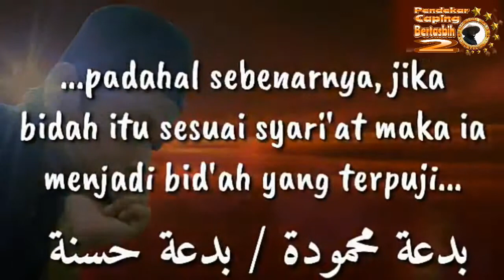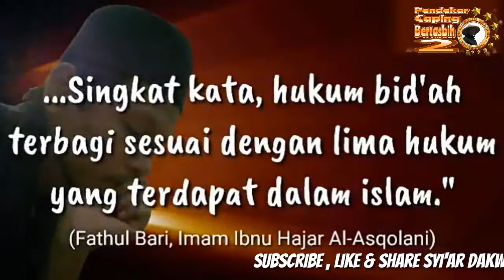Bid'ah Menurut Ibnu Hajar Al-Asqalani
Membantah bid'ah ala Wahabi